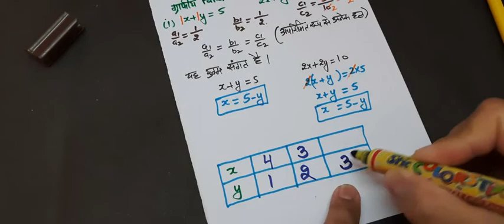CLASS 10 EX 3.2 Q4 (i) CONSISTENT AND INCONSISTENT EQUATIONS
This video helps to learn about CLASS 10 EX 3.2 Q4 (i) CONSISTENT AND INCONSISTENT EQUATIONS in an easy, playful and interesting manner.